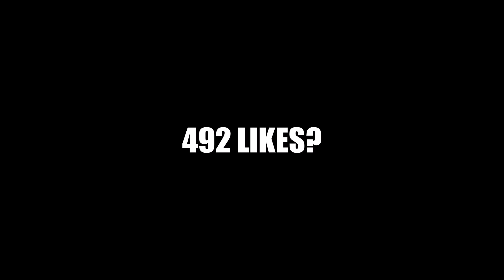Dominating server with no armor and with a wooden sword in roblox bedwars